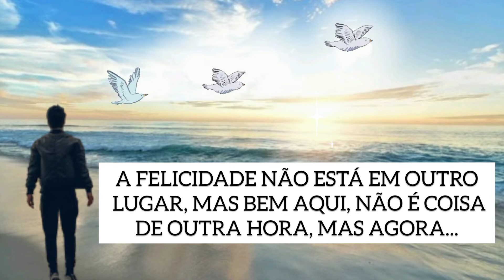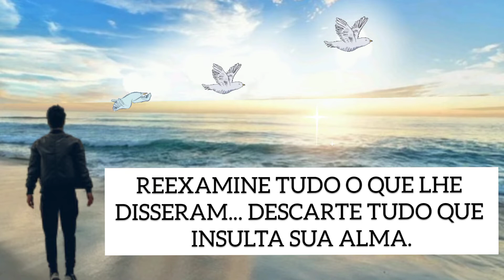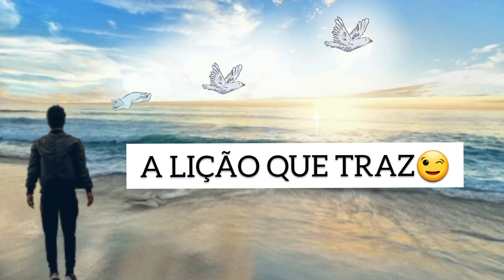12 FRASES DE WALT WHITMAN - A PAZ É SEMPRE LINDA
Walt Whitman (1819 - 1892), foi um poeta, ensaísta e jornalista estadunidense. Sendo considerado um dos maiores poetas dos Estados Unidos.